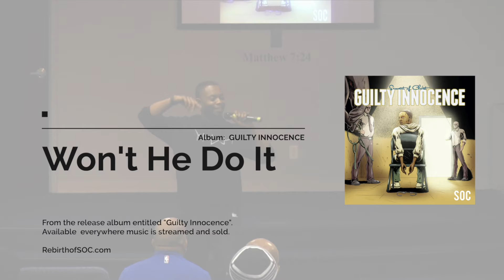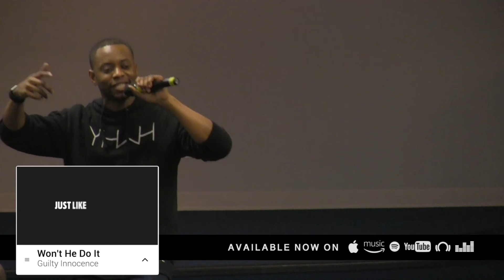SOC Performs: 2020 Men's Ministry (8 of 8) "Won't He Do It"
It was truly a privilege to share with the community at SWBC. The entire event - 6 songs & a message.  Always humbling ... to try and serve and honor the Lord in spite of who I am; and giving Him glory in the midst of our journey to be closer to Christ.

Available to stream or download at all retailers!